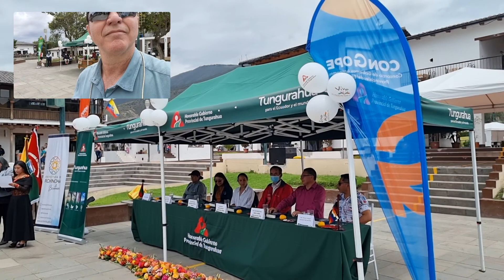Mitad del Mundo Ecuador